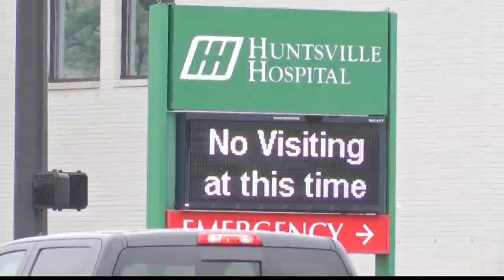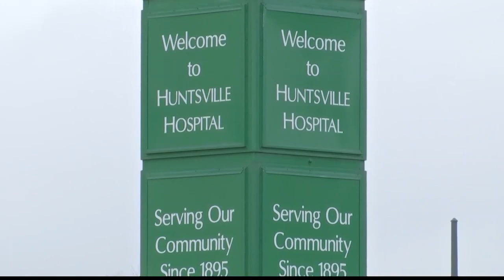Huntsville Hospital low on coronavirus testing supplies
In Monday's press conference, Hunstville Hospital CEO David Spillers expressed concerns regarding the lack of testing supplies.